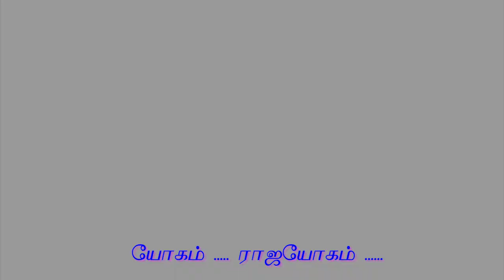EP-4 யோகம் ராஜயோகம் உஜ்ஜயி பிராணாயாமம் 4